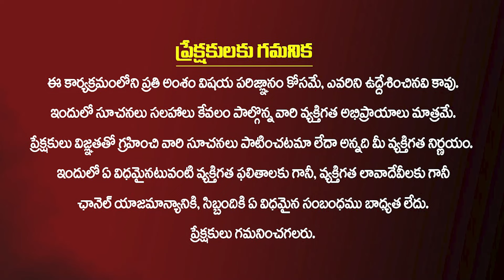ఢిల్లీలో అమిత్ షా - పవన్ కళ్యాణ్ ఆ 25 నిమిషాల్లో జరిగింది ఇదే ! | Deputy CM Pawan Kalyan Delhi Tour